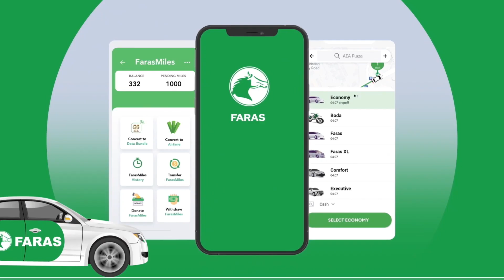Council of Governors (CoG) today held extraordinary meeting to deliberate the ongoing doctors strike